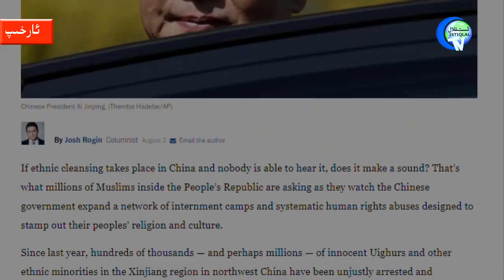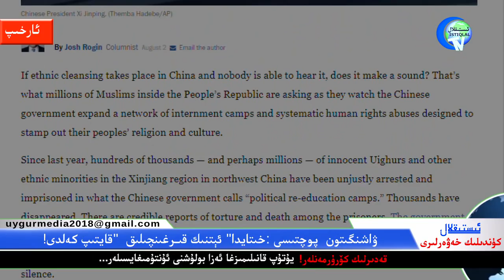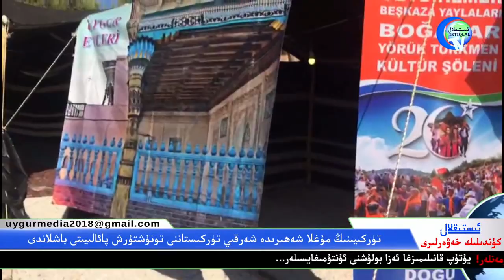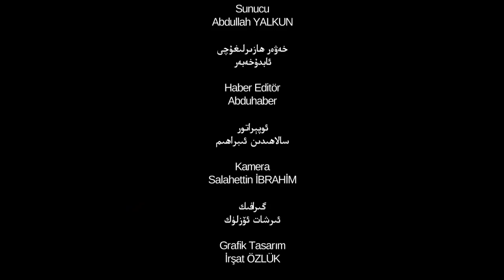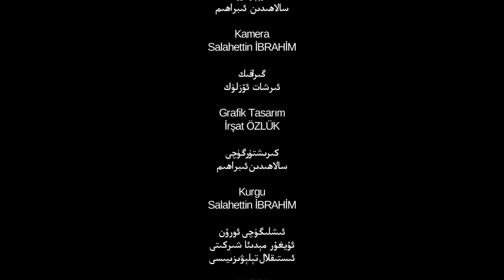ئىستىقلال كۈندىلىك خەۋەرلىرى 2018-08-04